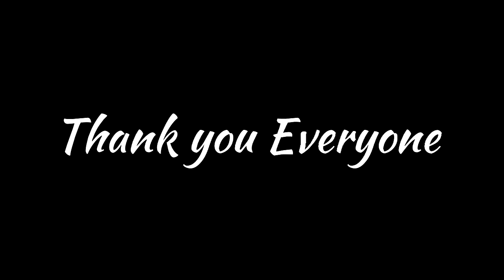Aaj Hamare Seth ji ke sath Party karna Pada || Rohit ko Mutton biryani khane ko nahi mila